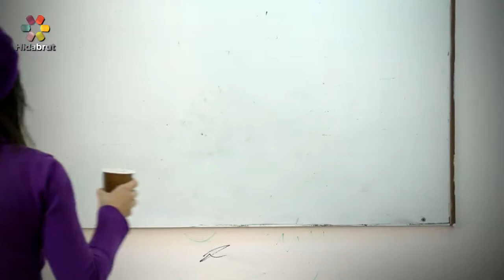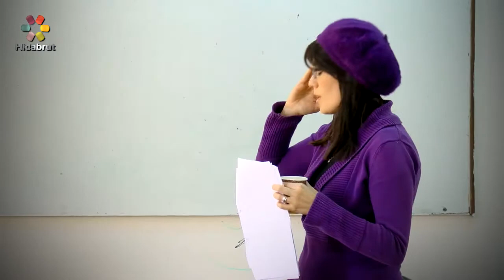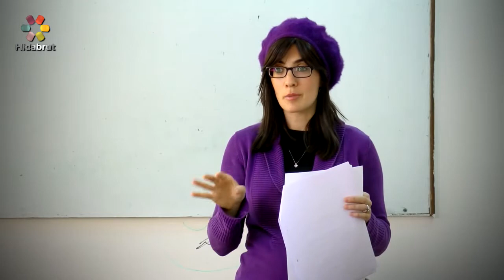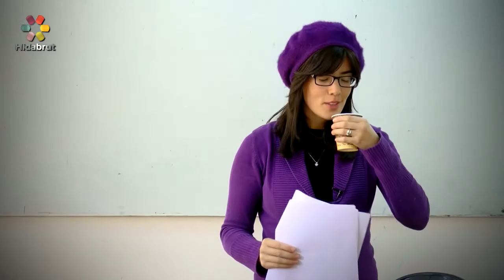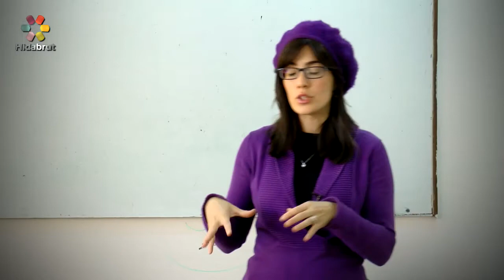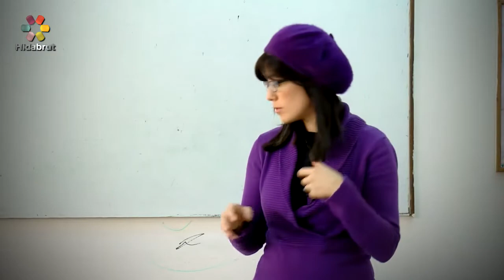Interpersonal Relationship Tools - Part 12: Use Encouragement - Rebbetzin Avigial Gersht